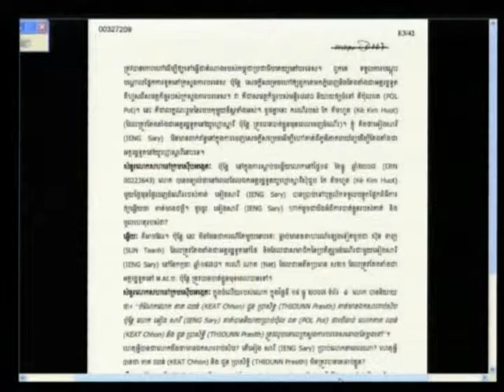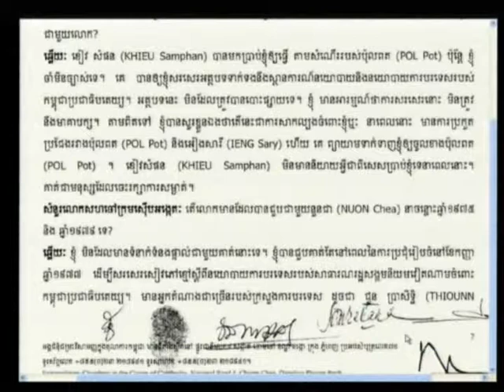E1 102R 2012 08 06 S3 FL KH Pub